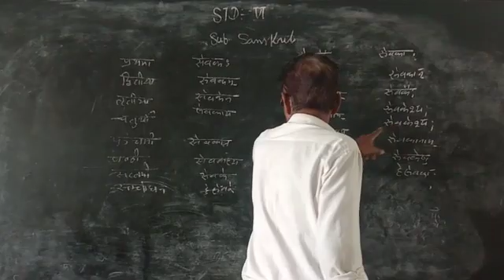May 16, 2020